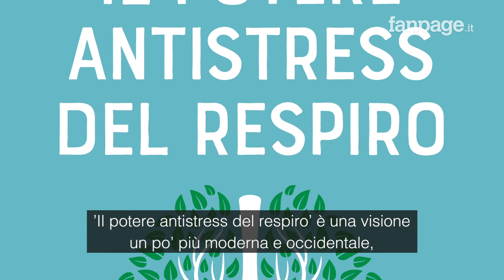Mike Maric si racconta a Fanpage.it: i segreti della respirazione e la rinascita di Magnini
Campione del mondo di apnea, medico, docente universitario e soprattutto coach di tanti atleti medagliati olimpici come Filippo Magnini, Igor Cassina e Sara Cardin, Mike Maric ha raccontato le sue imprese e la sua storia a Fanpage.it.